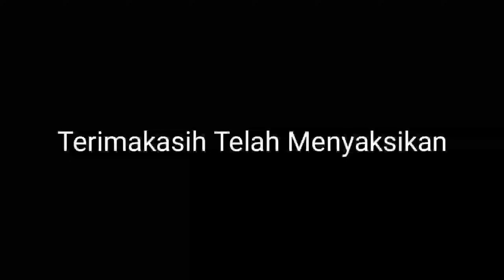Antitesa JANGAN PILIH CAPRES YG DIDUKUNG SYAIFULLAH YUSUF